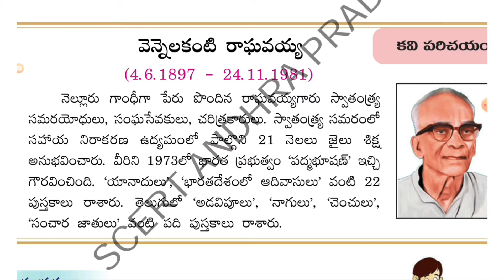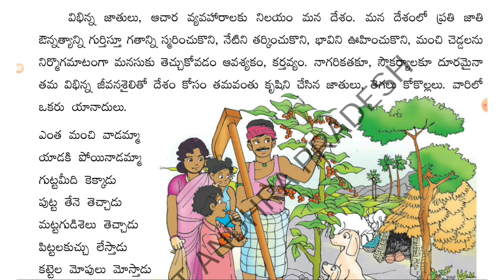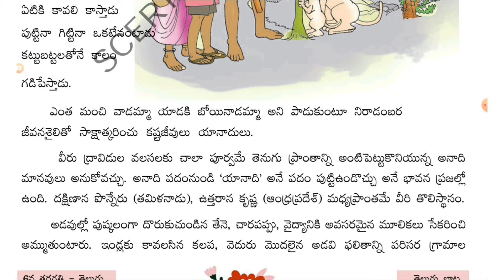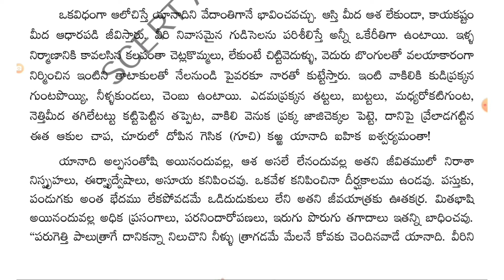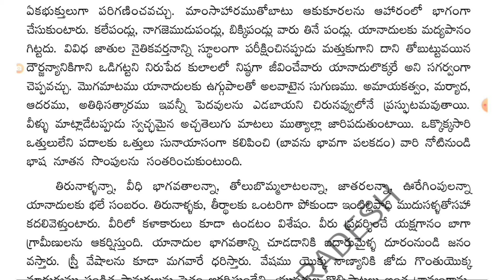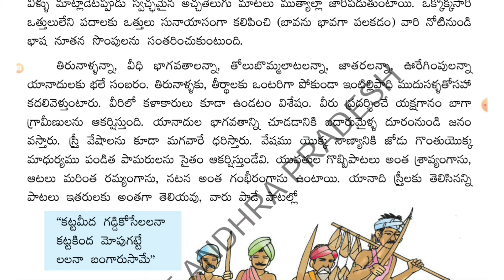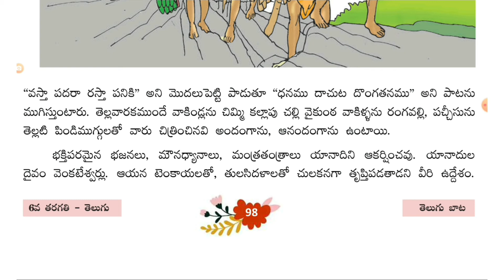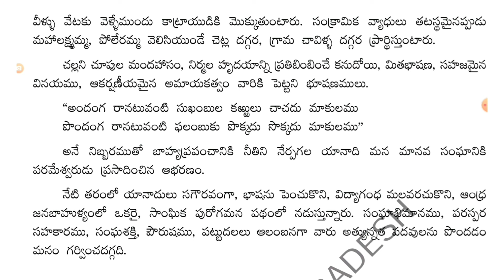6th Class Telugu I Andhra I Entha Manchivaaramma - ఎంత మంచి వారమ్మ